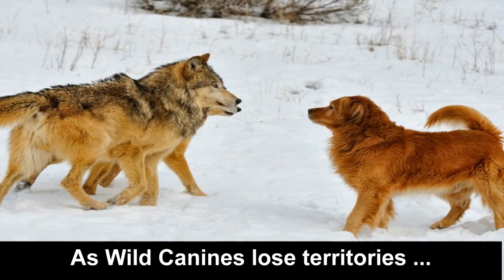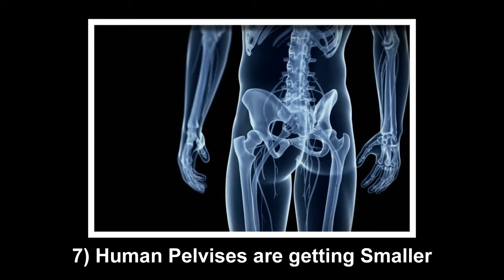7 Animals that are Now Evolving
7 Animals that are Now Evolving - Most of the time we know that evolution is a slow process. It can take up to millions of years before these subtle changes will actually take place in every living thing become dramatic enough for us to see. However, some species are changing so quickly now that we can actually watch it happen.